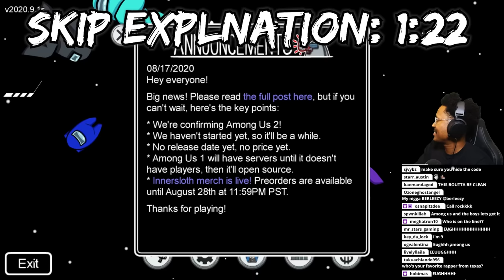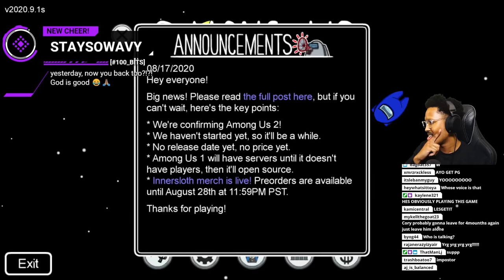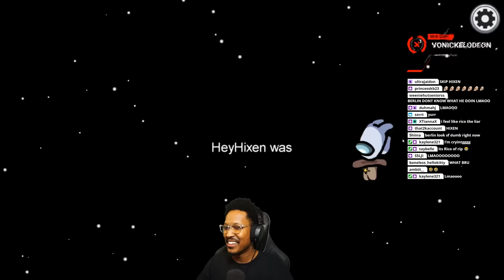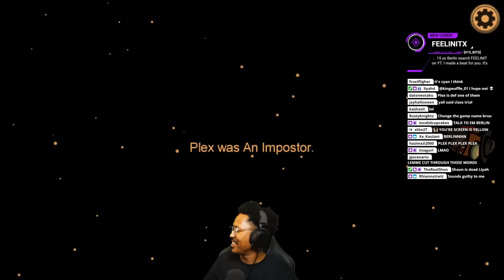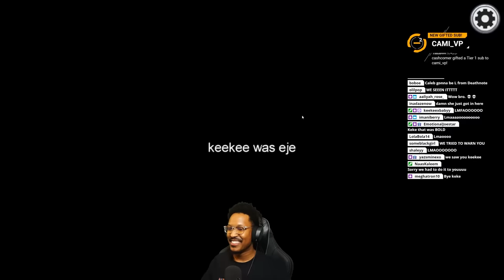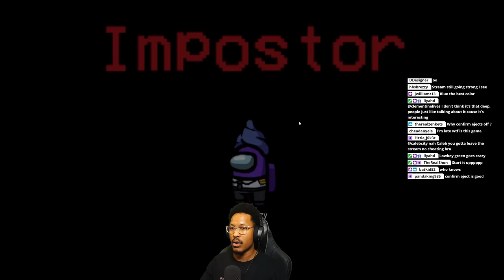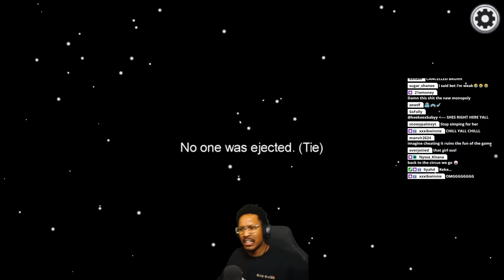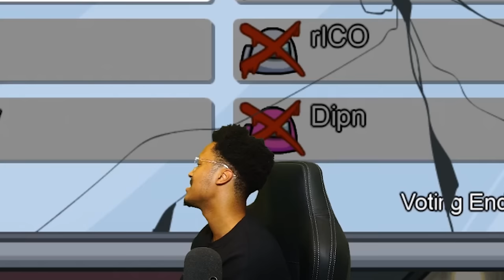The Greatest IMPOSTER Game Ever! | Among Us (ft. @CalebCity, @RicoTheGiant, @keekeexbabyy & More!)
I love Among Us, I'm just a terrible liar lmao.